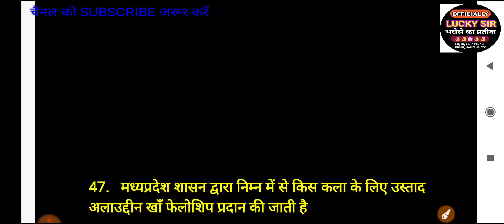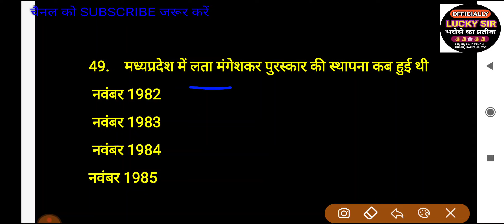MP Gk best important 100 question for mp police exam 2021 patwari exam 2021 mp gk model paper